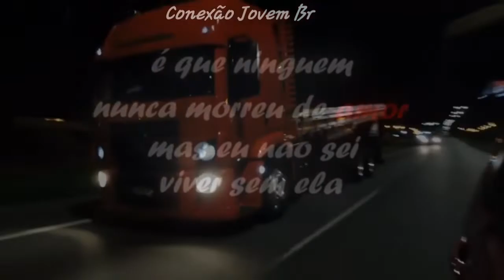CURTA METRAGEM DE CAMINHÃO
✔CANAL CONEXÃO JOVEM BR✔

📌COMENTE

📌COMPARTILHE

✅RUMO AOS 1200 INSCRITO🙏❤✅

📌APENAS UM JOVEM SONHADOR ❤🙏✌